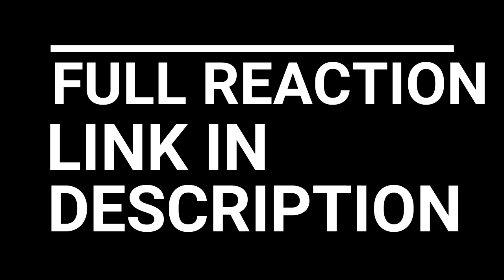PEAKY BLINDERS SEASON 2 EPISODE 2 REACTION